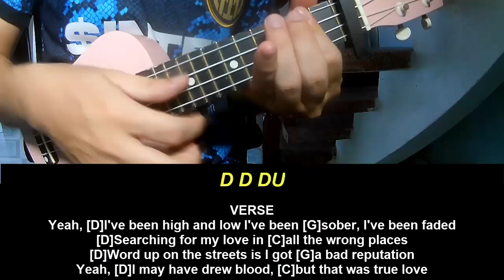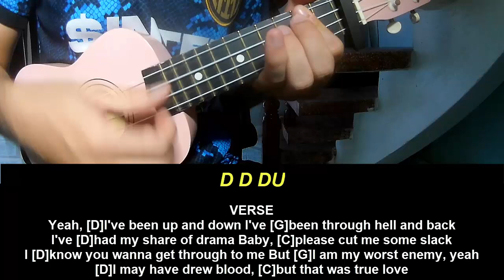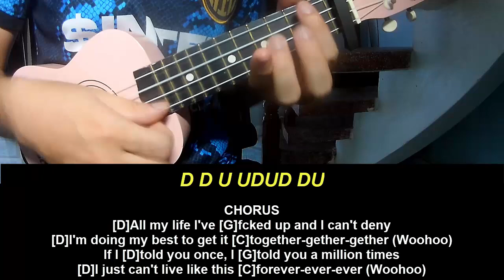Ukulele Tutorial Falling In Reverse All My Life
Today, I will share with you Ukulele Tutorial Falling In Reverse All My Life